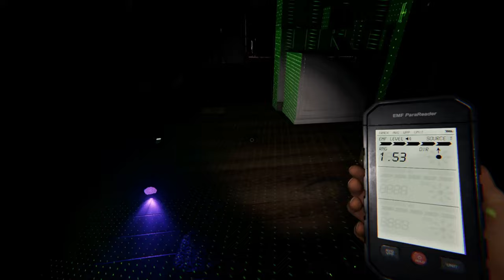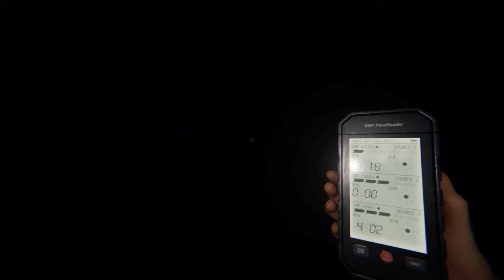Phasmaphobia With 4 Idiots-Part 15